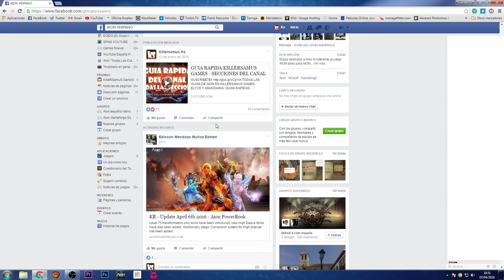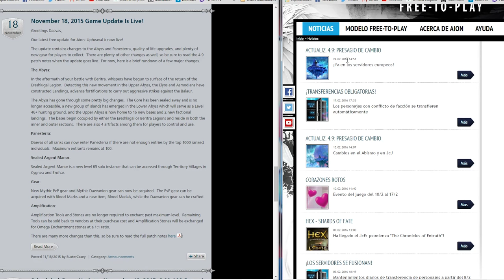Aion - ¿ Por que jugar en Aion NA ? || Killersamus Games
¿ Cuales son las Diferencias entre Aion Gameforge y Aion America ? Aqui te muestro por que jugar en Aion america es mejor !

1:40 ¿ Que es el Ping ?
6:05 ¿ Que es el Gold Pack, existe en Aion NA ?
10:45 Aion Na esta en Ingles, PERO ES FACIL
14:23 La Gran Comunidad ESPAÑOLA / LATINA existe !!
16:53 Aion NA esta siempre mas Actualizado
18:50 Conclusion FINAL

VIDEOS IMPORTANTES